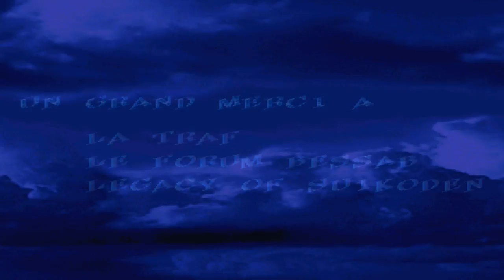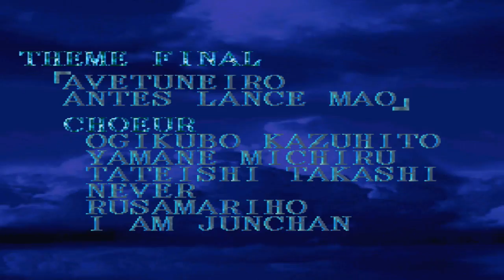Soluce 100%⭐SUIKODEN⭐ Final - Boss + Ending + Crédits